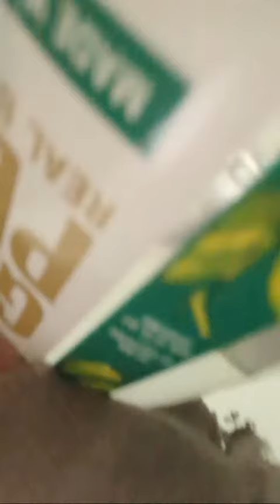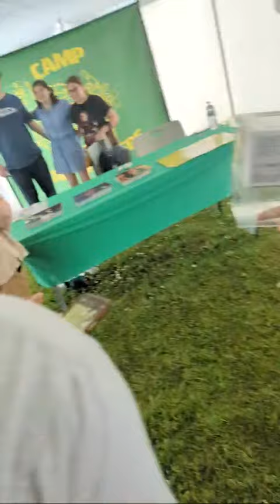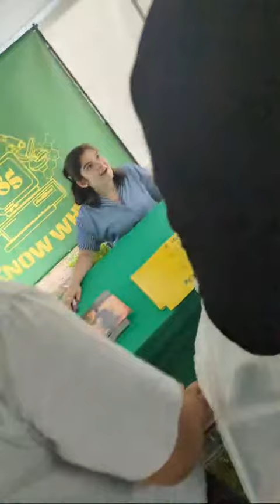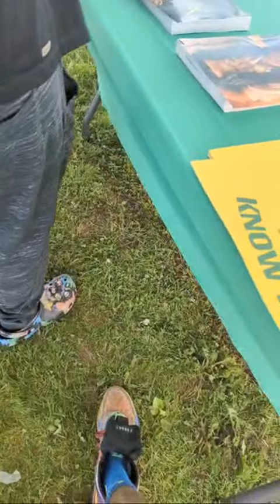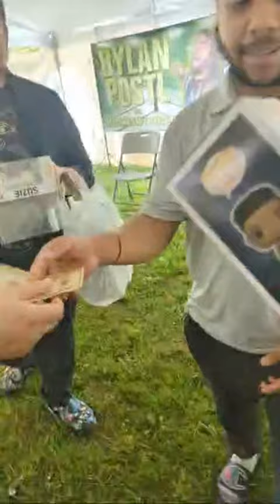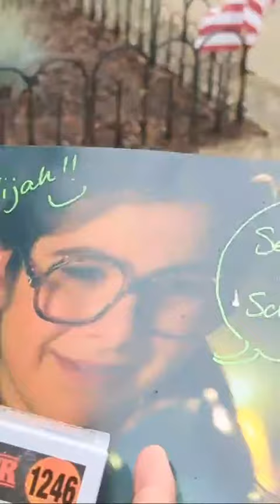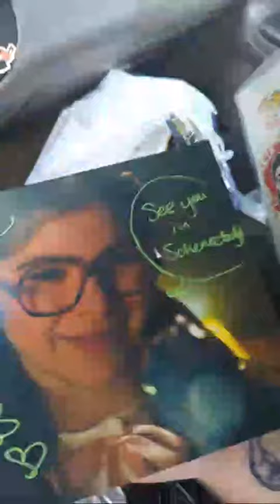Road Trip Live! (Part 2) Going to meet Gabriella Pizzolo